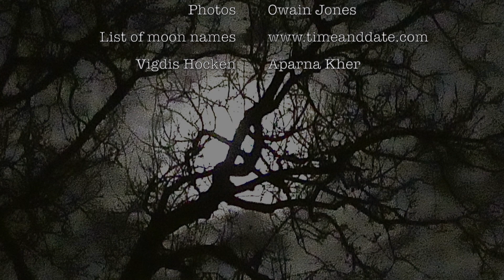Namings of the Moon (traditional names); TodayIamCalled (TIaC)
A List Song. A list of traditional moon names for each month. Adapted from "Traditional Full Moon Names By Vigdis Hocken and Aparna Kher". Photos are impressionistic not the moon in the month named.